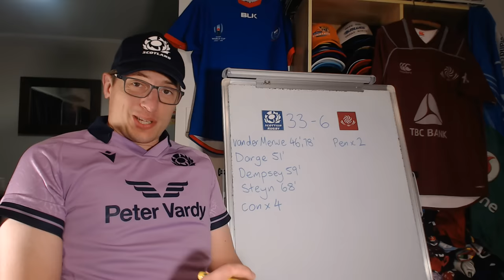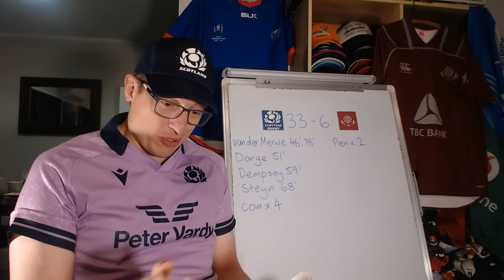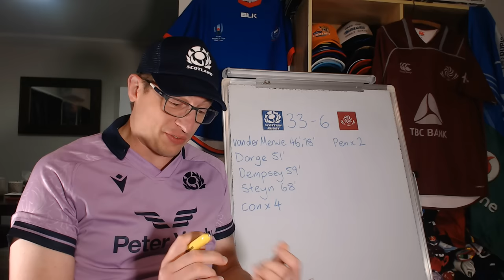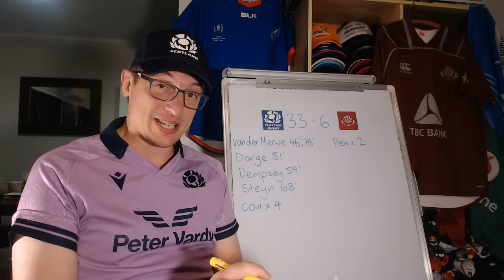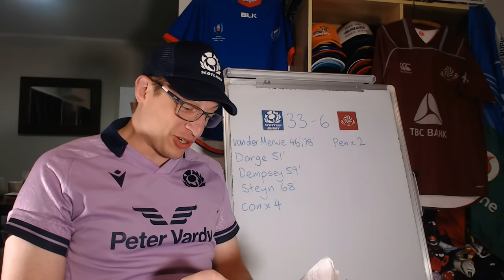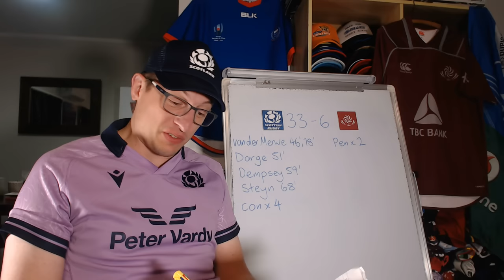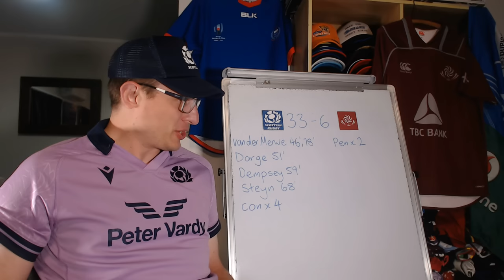Scotland v Georgia Review - Rugby World Cup 2023 Warm Up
Scotland vs Georgia Review, Summer Nations Series: Key Events, Stats & Opinions

Scotland: 15 Ollie Smith, 14 Darcy Graham, 13 Huw Jones, 12 Sione Tuipulotu, 11 Duhan van der Merwe, 10 Finn Russell, 9 Ben White, 8 Jack Dempsey, 7 Rory Darge, 6 Jamie Ritchie (c), 5 Grant Gilchrist, 4 Sam Skinner, 3 WP Nel, 2 Dave Cherry, 1 Jamie Bhatti
Replacements: 16 Ewan Ashman, 17 Rory Sutherland, 18 Javan Sebastian, 19 Scott Cummings, 20 Matt Fagerson, 21 George Horne, 22 Ben Healy, 23 Chris Harris

Georgia 15-Davit Niniashvili, 14-Akaki Tabutsadze, 13-Demur Tapladze, 12-Merab Sharikadze (c), 11-Mirian Modebadze, 10-Luka Matkava, 9-Vaso Lobzhanidze, 8-Tornike Jalaghonia, 7-Mikheil Gachechiladze, 6-Luka Ivanishvili, 5-Kote Mikautadze, 4-Lado Chachanidze, 3-Beka Gigashvili, 2-Shalva Mamukashvili, 1-Mikheil Nariashvili
Replacements: 16-Tengiz Zamtaradze, 17-Guram Gogichashvili, 18-Guram Papidze, 19-Lasha Jaiani, 20-Sandro Mamamtavrishvili, 21-Gela Aprasidze, 22-Tedo Abzhanadze, 23-Giorgi Kveseladze.